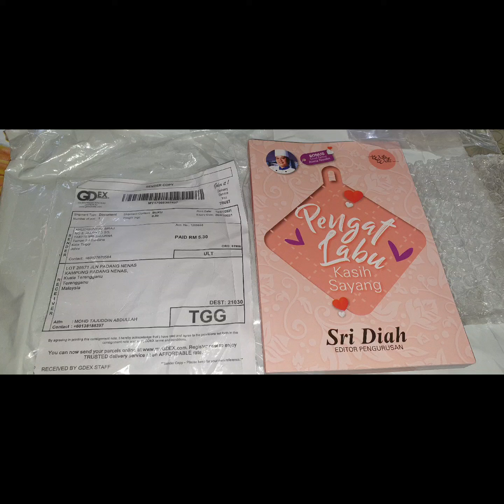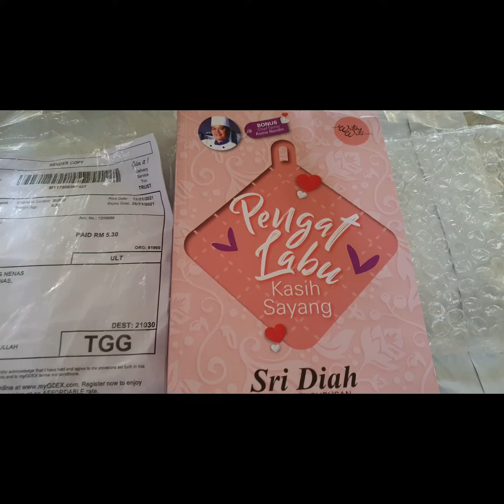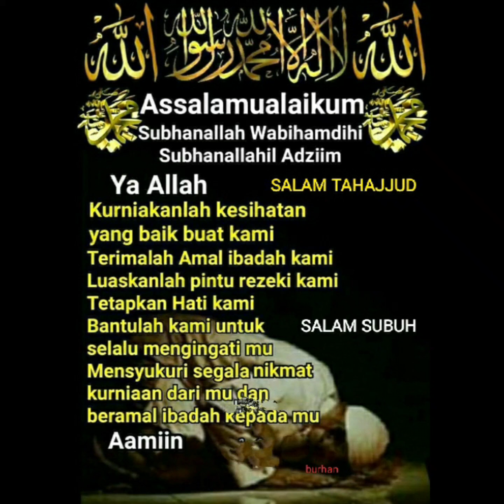Pengat Labu 1470 | Kembar Book Exchange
14 January 2021